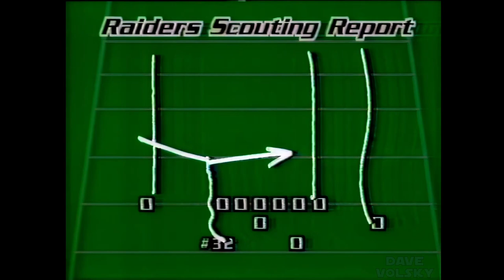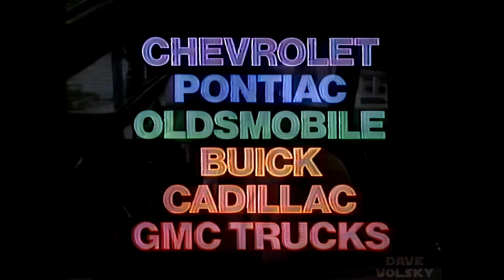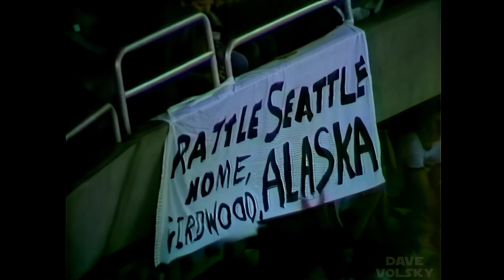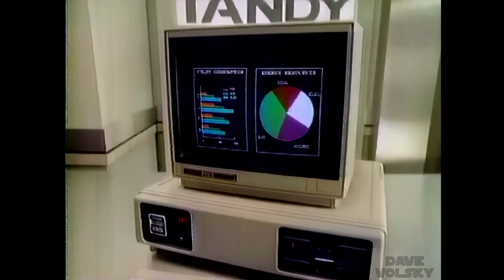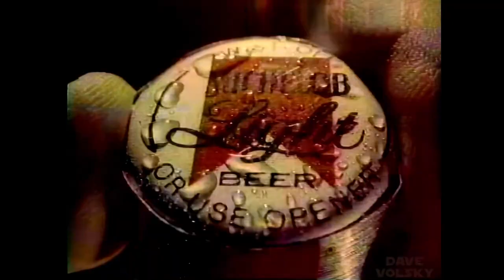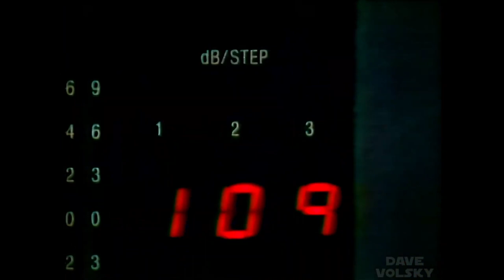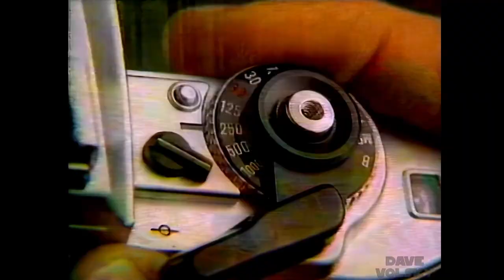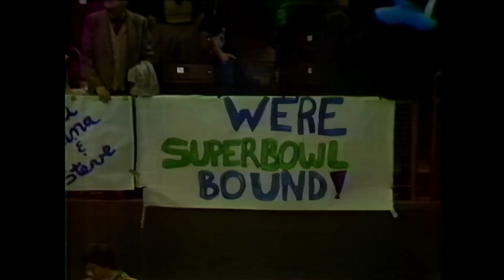1984 RAIDERS @ SEAHAWKS (12-22-84) WILDCARD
1984 SEASON
AFC WILDCARD